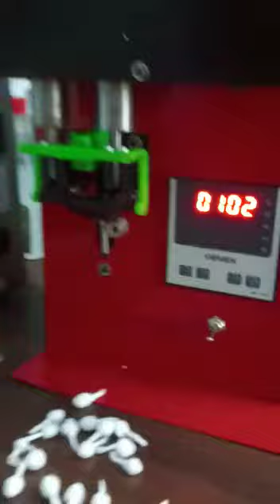Round cotton wick making machine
( With training and setup)

01. Fully Automatic Paper Thali/Doona Making Machine.
02. Hydraulic Plate& Pattal Making Machine.
03. Paper Cup Making Machine.
04. Paper Bags Making Machine.
05. Ball Pen Making Machine.
06. Face Mask Making Machine.
07.  Noodle Making Machine.
08. Dhoop Making Machine.
09. Agarbatti Making Machine.
10. Detergent Making Machine.
11. Slippers Making Machine.
12. Candle Making Machine.
13. Pappad Making Machine.
14. Sanitary Napkins Making Machine.
15. T-Shirt / Mug Printing Machine.
16. Flour Mill /Oil Mill
17. Seera/Badi Making Machine.
18. Cotton Wicks Making Machine (Long &Round Wick).
19. Kapoor Tablet Making Machine.
20. Tape Fold Machine.
21. Hair Band Machine.
22. Pouch Packing Machine.
23. Non woven bags making machine.

(Spare parts are also available)

NOTE:
• ALL GOODS WILL BE DELIEVERED WITH IN 30 DAYS AFTER BOOKING.
• TRANSPORTAION CHARGES WILL BE PAID BY CUSTOMER  .
• FULL PAYMENT MUST BE PAID BEFORE DELIVERY .
• WE PROVIDE THESE MACHINES WITH TRAINING AND SERVICES.

FOR:M/S V-ECO INDUSTRY